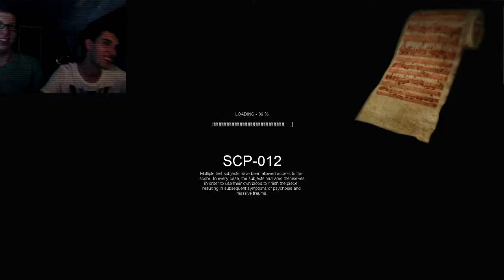Zuschauer-Map #1 von Alex B. (Part 1) - SCP Containment Breach - Ep.24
[v0.7.4] Wir spielen eine Map an, die ein Zuschauer, Alex B., selbst mit dem neuen Map Creator gebastelt hat.